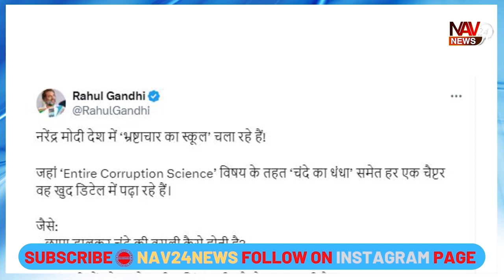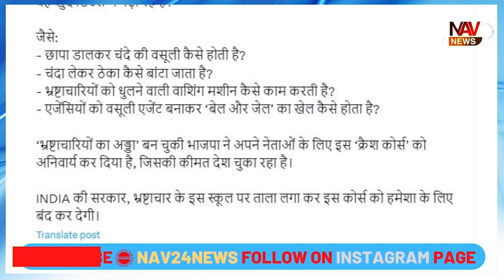Rahul Gandhi: 'भ्रष्टाचार का स्कूल चला रहे PM Modi, कीमत देश चुका रहा' Rahul Gandhi का Modi पर हमला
कांग्रेस नेता राहुल गांधी ने प्रधानमंत्री पर तीखा हमला बोला है। राहुल गांधी ने शनिवार को आरोप लगाया कि 'प्रधानमंत्री नरेंद्र मोदी देश में भ्रष्टाचार का स्कूल चला रहे हैं, जिसमें वे खुद भ्रष्टाचार विज्ञान विषय के तहत चंदे का धंधा समेत हर चैप्टर खुद विस्तार से सिखा रहे हैं।' राहुल गांधी ने आरोप लगाया कि भाजपा केंद्रीय एजेंसियों की छापेमारी से दान की रकम जुटा रही है।